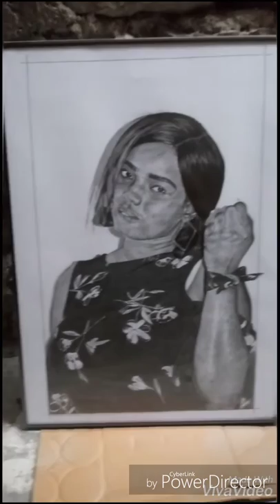Zoonart#Believe in you self**fight**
Make u dream come true